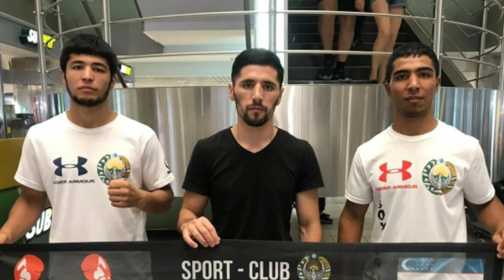"MUXAMMADALI UMAROV" SPORT KLUBLARNING JAHON SPORTDAGI ULKAN NATIJALAR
MUXAMMADAI UMAROV SPORTKLUBI FARG'ONA VILOYATI QO'QON  SHAXRIDA TASHKIL TOPKAN kulibda kuplab jahon chempionlari yitishib chiqishgan

TIK TOKDA HAM BIZ BILAN BIRGA BO'LING @sportolami5
BIZDAN UZOQLASHMANG VIDEO YOQQAN BO'LSA LIKE BOSIB QUYING